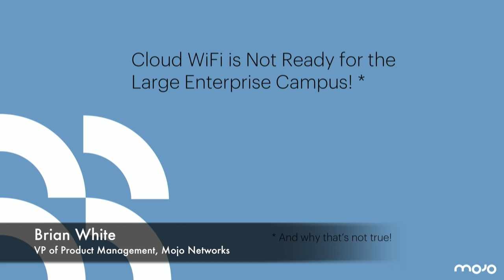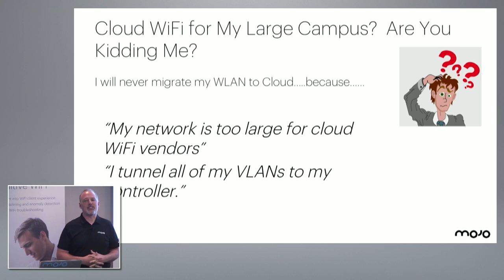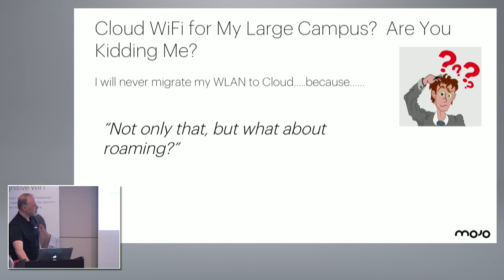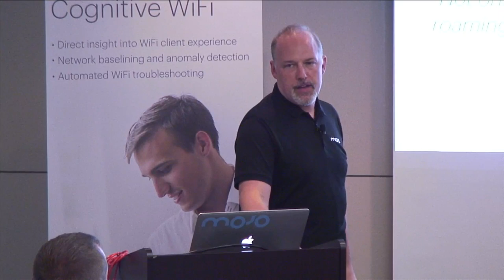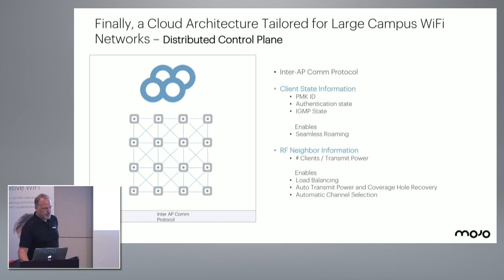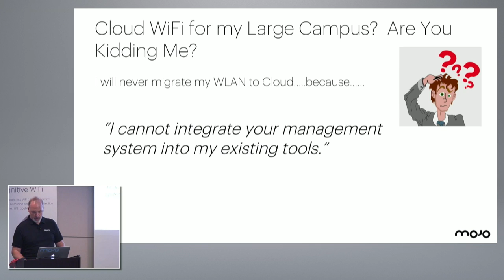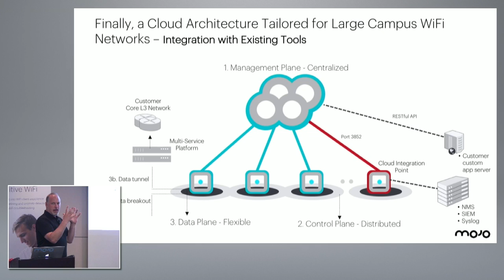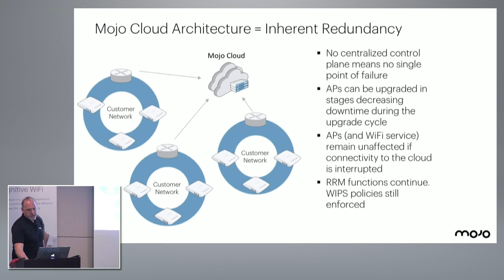Mojo Networks Cloud Wi-Fi Ready for the Large Enterprise Campus with Brian White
Brian White, VP of Product Management, discusses how Mojo Networks believes their solutions can scale past the SMB/SME environment and into a full-scale large enterprise campus. Their cloud architecture is designed specifically for the large campus, including with tunneled VLANs. This includes a centralized management plane, a distributed control plane, and a data plane flexible enough to handle the large scale routing needs of a campus deployment.

Recorded at Mobility Field Day 2 in San Jose, CA on July 25, 2017.